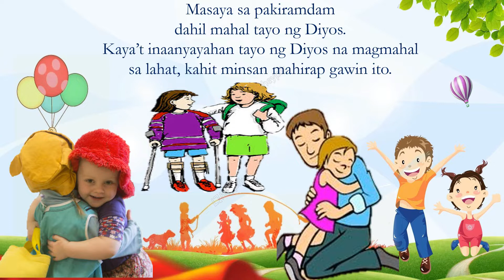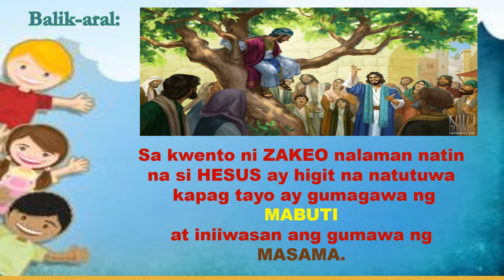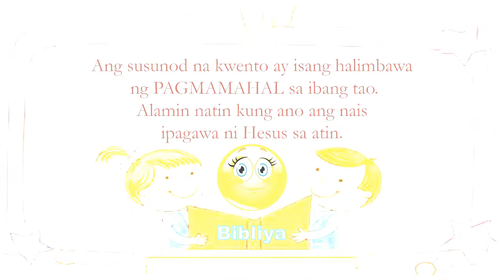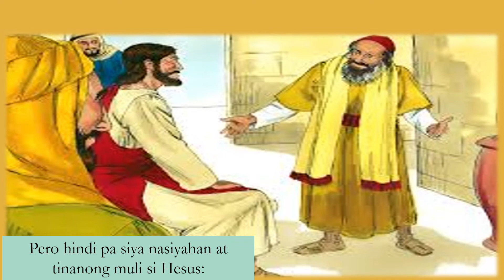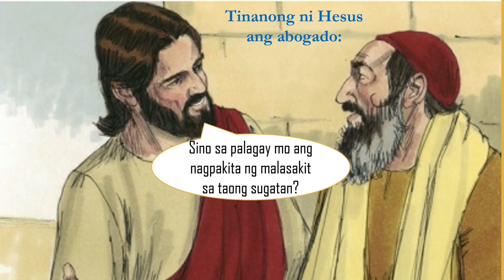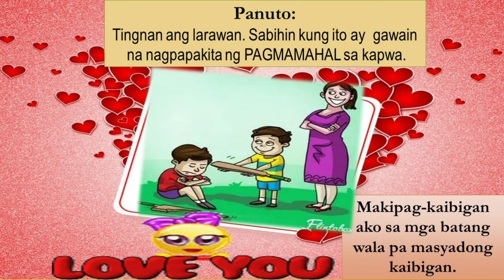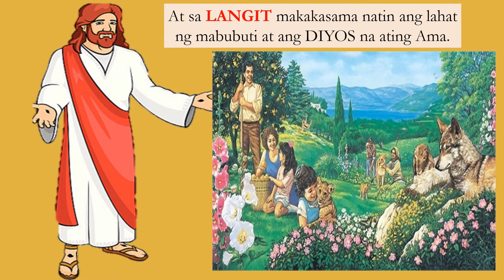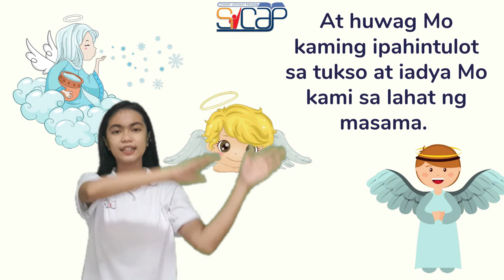Grade 2 Catechism Lesson 12 The Story of Zacchaeus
Katesismo para sa Ikalawang Baitang
Aralin 11: Nais ng Diyos na Mahalin Natin ang Lahat

Ang palabas na ito ay inihanda ng Student Integrated Catechist Program Foundation Inc.